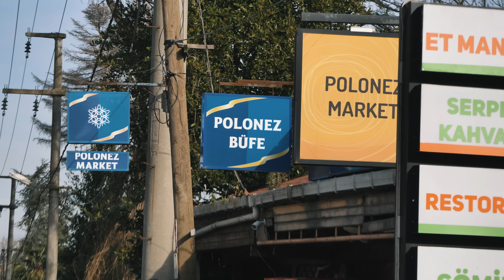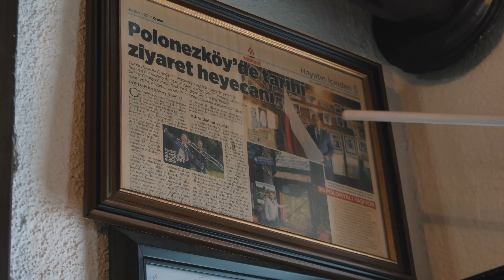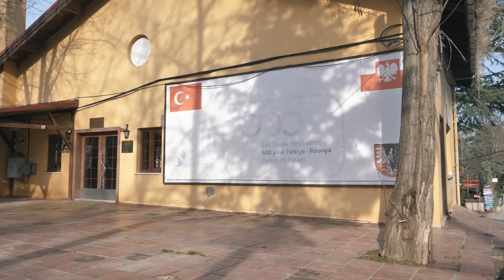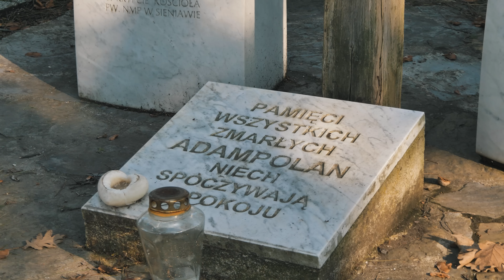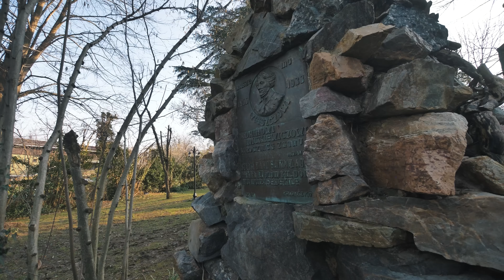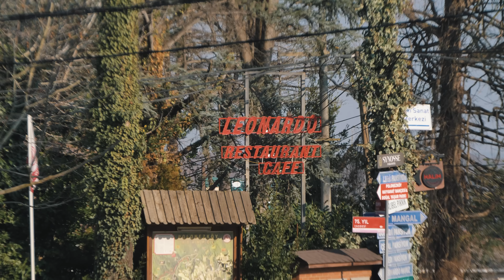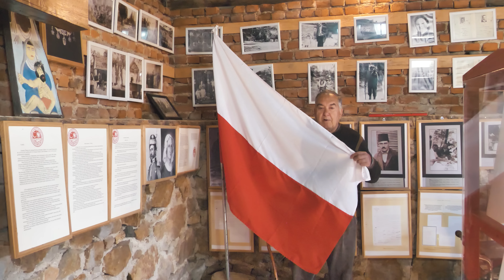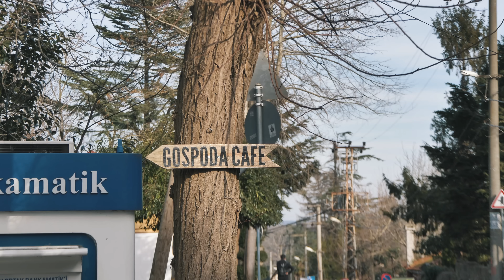Spędziłam 2 dni w polskiej wiosce w Turcji - Adampol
Chcesz wesprzeć to co robię? Postaw mi kawkę ☕️
(autopromocja, marka własna)

Montażysta : Oskar Bruno Głomski

Cześć! W dzisiejszym odcinku zabieram Was do Adampola, polskiej wsi w Turcji. Jako dziecko sama wychowywałam się w najbardziej polskim miejscu na mapie USA- Chicago, więc wizyta w Adampolu przypomniała mi wiele aspektów mieszkania w polskiej społeczności za granicą. Skąd wzięli się Polacy w takiej ilości w Turcji? Jaka jest ich historia? Czy da się zachować Polskie tradycje za granicą? A jakich aspektów najbardziej im brakuje? Co różni tą polonie od innych na świecie? To i więcej w dzisiejszym odcinku!

Jeśli doczytaliście opis do końca to zostawcie flagę Turcji w komentarzach!